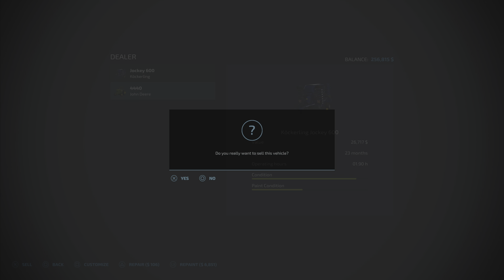Farming Simulator 22 Double Seeder Mod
In this Episode of our Farming Simulater 22 The No Man's Land Let's Play, We continue our journey to try to complete the entire Farming Simulator 22 Game.

Farming Simulator 22 Stara Tractor